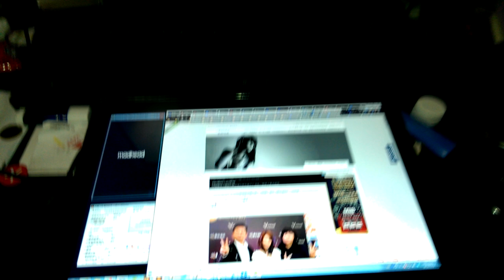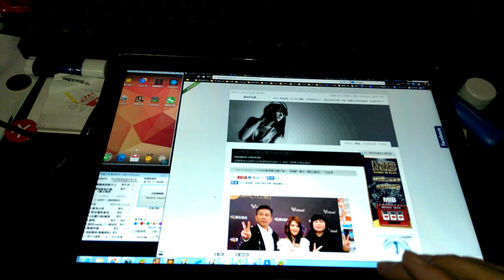Galaxy NotePro 12.2使用Remote PC操作電腦